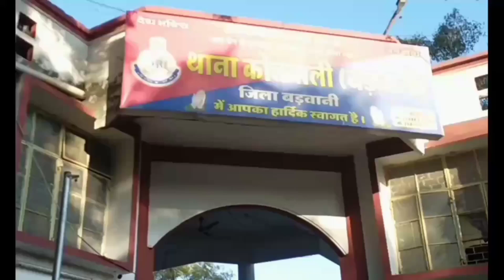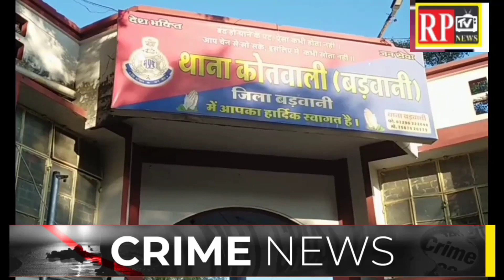Barwani चरित्र शंका के चलते पति ने कर दी पत्नी की हत्या कुंदन नगर की घटना